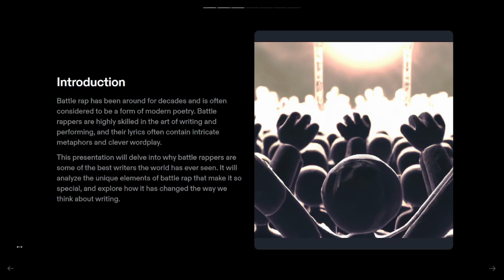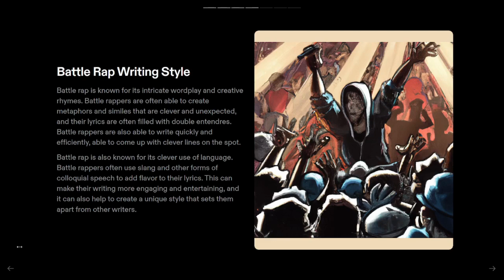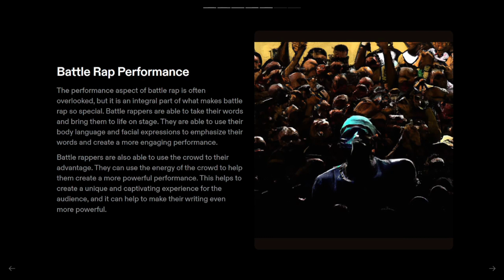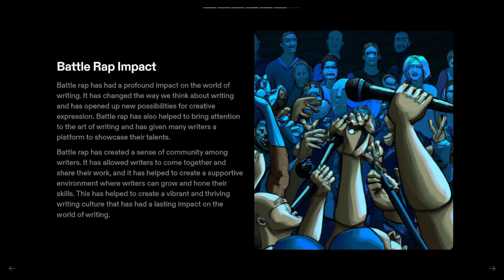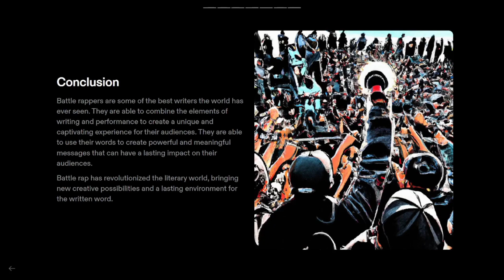THESE ARE THE BEST WRITERS IN WORLD!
Join us as we talk about why Battle Rappers are the Best Writers in the WORLD

Follow us as we go live on Caffeine !